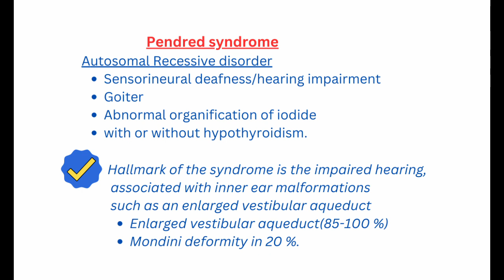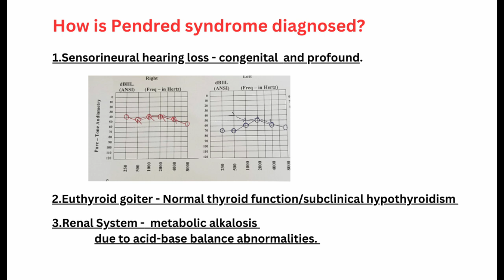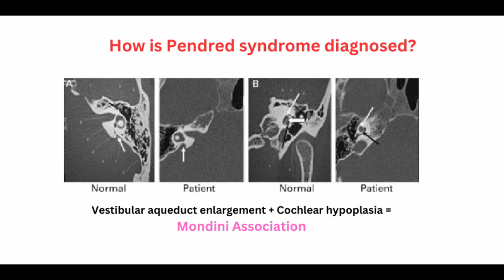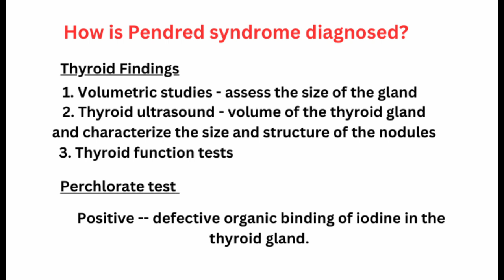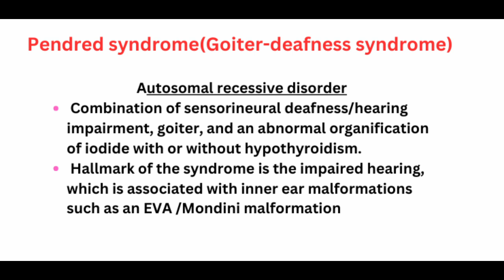261.Pendred Syndrome - Syndromes in ENT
Pendred syndrome(Goiter-deafness syndrome.) is an autosomal recessive disorder that is classically defined by the combination of sensorineural deafness/hearing impairment, goiter, and an abnormal organification of iodide with or without hypothyroidism.
248.Blood Supply of Nose: blood supply of nasal septum: blood supply of lateral wall of nose